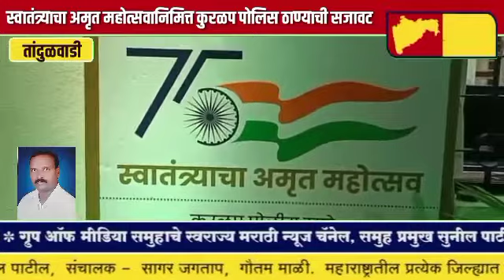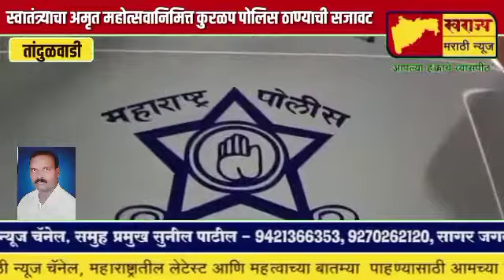स्वातंत्र्याचा अमृत महोत्सवानिमित्त कुरळप पोलीस ठाण्याची आकर्षक सजावट